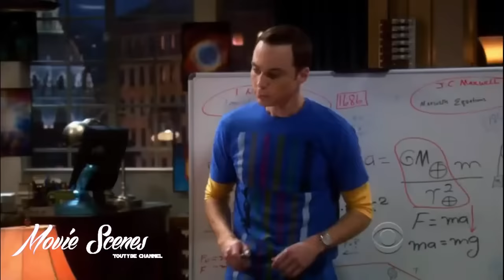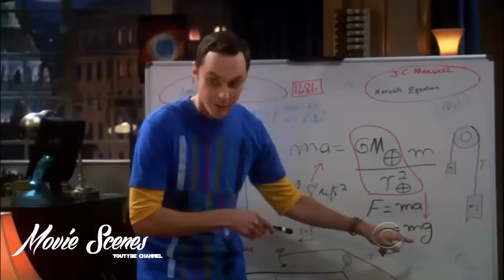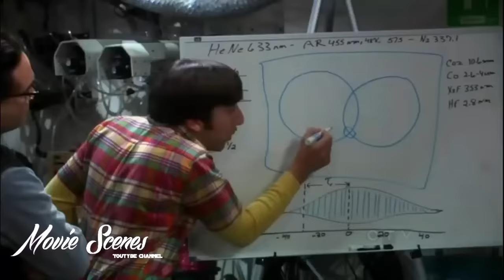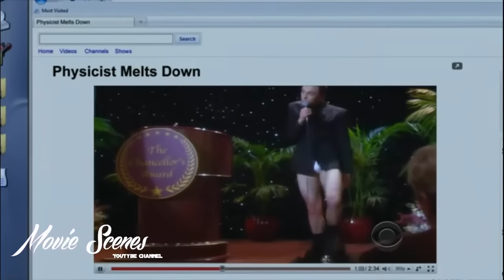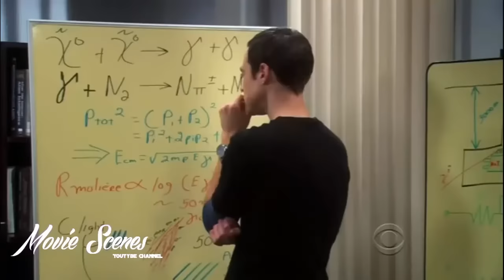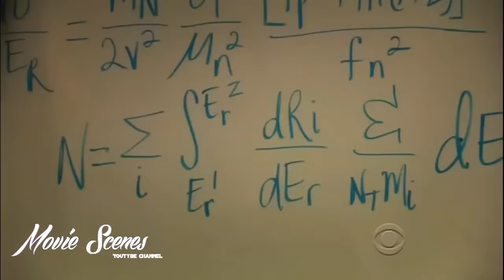The Big Bang Theory Best Hilarious Moments of Season 3 - Andy Jessie